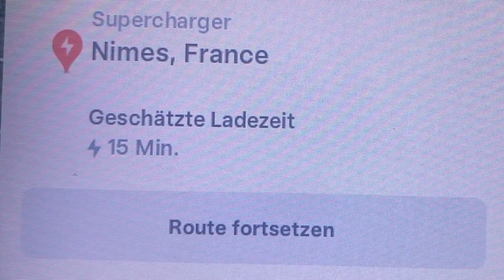Tesla Supercharger Nîmes @ Nimotel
Was gibt es an dieser Superchargerstation? Einige Eindrücke von meinem Halt dort.